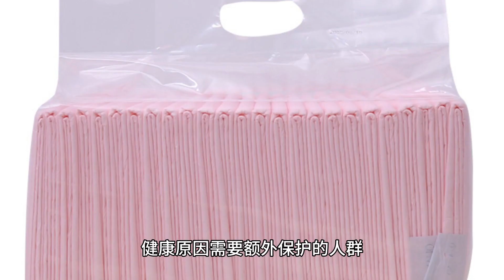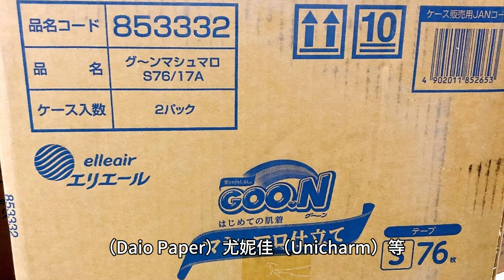日本 尿布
日本是全球尿布市场的重要参与者，拥有丰富的婴儿尿布和成人尿布产品。以下是有关日本尿布的一些信息：

1. 婴儿尿布：

市场： 日本的婴儿尿布市场非常庞大，各种品牌和类型的尿布供应商众多。
产品种类： 日本的婴儿尿布市场提供了各种不同类型的产品，包括纸尿裤、拉拉裤（训练裤）等。这些产品通常有不同的尺寸、吸水性能和设计。
2. 成人尿布：

市场： 随着日本人口老龄化，成人尿布市场也在不断增长。成人尿布主要面向那些由于健康原因需要额外保护的人群，如失禁患者、行动不便的老年人等。
产品特点： 成人尿布通常设计成更适应成人身体轮廓的形状，提供更大的吸收容量和舒适性。
3. 技术创新：

高科技尿布： 日本的尿布市场一直致力于技术创新。一些高科技尿布具有湿度指示器、透气性设计、吸湿层技术等，旨在提供更好的使用体验。
4. 环保尿布：

可持续发展： 随着对环保意识的提高，一些公司推出了环保友好型尿布，采用可降解或再生材料制成。
5. 品牌：

本土和国际品牌： 日本本土拥有许多知名的尿布品牌，如花王（Kao）、大王制纸（Daio Paper）、尤妮佳（Unicharm）等。此外，一些国际品牌也在日本市场竞争，如帮宝适（Pampers）、尤妮葛（Huggies）等。
总体而言，日本的尿布市场非常多元化，满足了各个年龄段的需求。创新、舒适性、环保和功能性是该市场不断发展的关键因素。